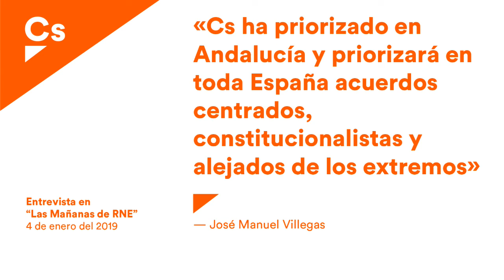José M. Villegas. Entrevista en "Las mañanas de RNE"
José Manuel Villegas, Secretario General de Ciudadanos y diputado en el Congreso, es entrevistado en el programa "Las Mañanas de RNE" sobre temas de actualidad política y en concreto sobre las negociaciones para formación de nuevo gobierno en Andalucía.